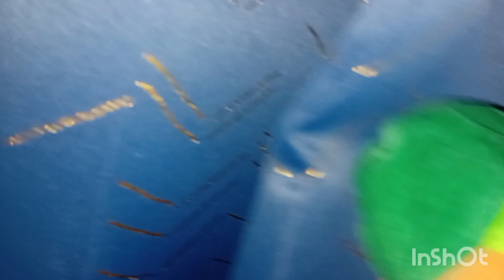Night vs Freddy's Jeffy movie